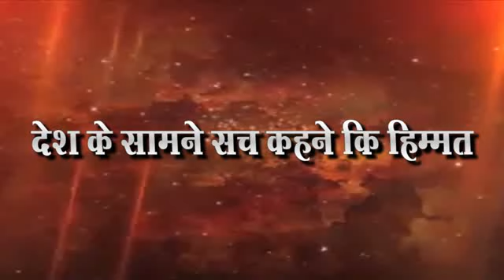चुल मात्र लोकसंग्रामची यांनी भरला उमेदवारी अर्ज कॉग्रेस व राष्ट्रवादीचा पाठींबा.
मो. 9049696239